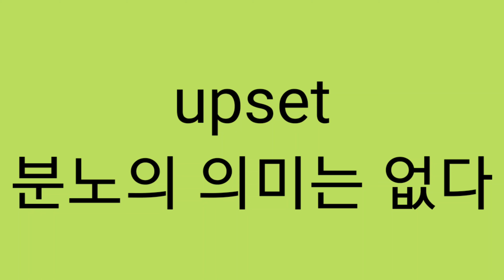Upset은 분노의 의미가 없다